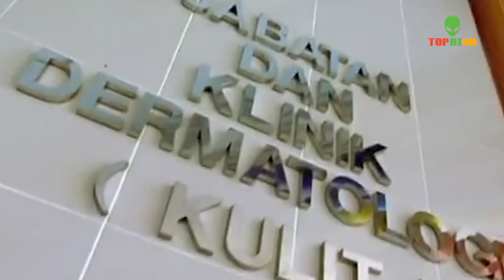10 Người May Mắn Được Ban Cho Siêu Năng Lực Trong Cuộc Sống Thực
Chào các bạn. Hầu hết mọi người trong chúng ta đều yêu thích những bộ phim và hoạt hình về các siêu anh hùng và luôn muốn sở hữu khả năng siêu phàm, siêu năng lực sieunangluc của Người Nhện, khỏe như Hulk hoặc tự phát ra lửa như Mr Fantastic.Thật không may chúng ta chỉ là những người bình thường, chúng ta đi học, đi làm và cuộc sống cứ trôi đi buồn tẻ và nhàm chán như thế đấy. Thực ra thì, có một vài người trên Trái đất sở hữu những sức mạnh siêu nhiên sẵn sàng làm bạn bất ngờ. Sau đây Tốp bí ẩn topbian sẽ là 10 người thực sự sở hữu năng lực siêu phàm những người phi thường nhất thế giới. Bắt đầu nào!